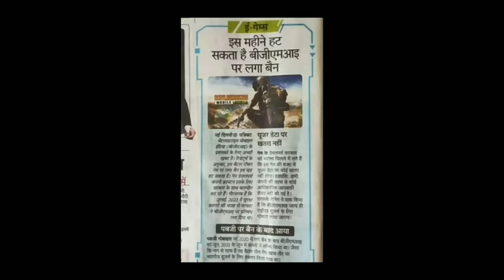Finally BGMI EARLY ACCESS IS HERE 😍 Bgmi PRE REGISTRATION | Bgmi 2.4 Update | Bgmi Unban | bgmi news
Finally BGMI EARLY ACCESS IS HERE 😍 Bgmi PRE REGISTRATION | Bgmi 2.4 Update | Bgmi unban

Hello Hope you doing well, in this Video I'll tell you about bgmi Pre registration and unban news today with bgmi unban date so watch the video till the end And Thank you

Hello This is me GlaX and here is my other channels you can also check them out ❤

Thank you for providing me the Video chips
Here is the credit video link or Channel link

❤️Please Take It Just As A Video / Entertainment ❤️Please Don’t Take It Personal